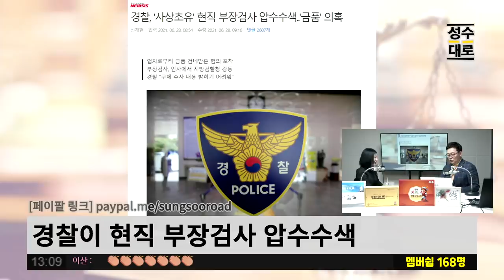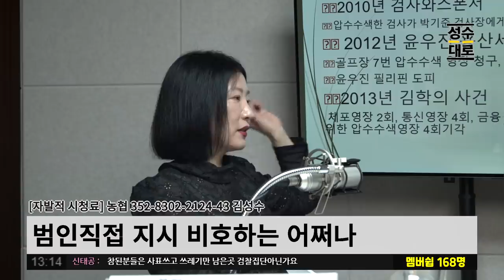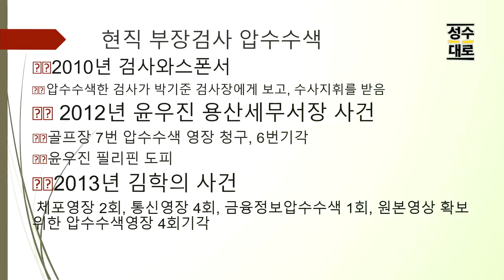영종도 스카이72 골프장 비하인드 스토리! 윤석열 당시 특수부장은 기자 질문에 이렇게 답했다 | 김성수 이연주의 유법천지 (짤)